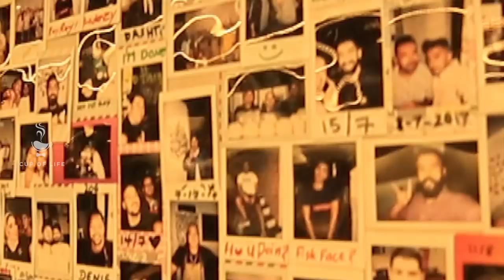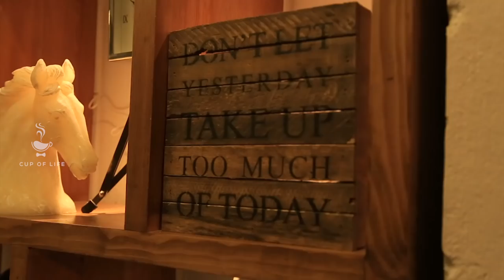Cup of Life @ 20 Grams Specialty Coffee Bar - Q8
☕ ☕ ☕ location ☕ ☕ ☕